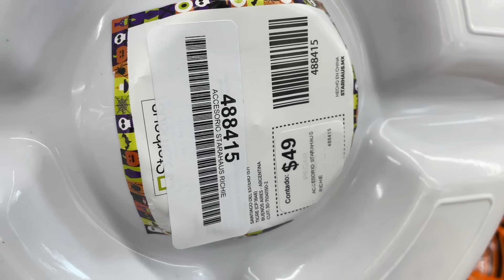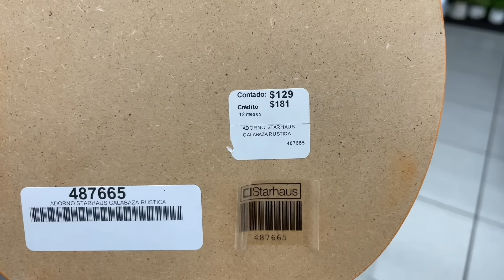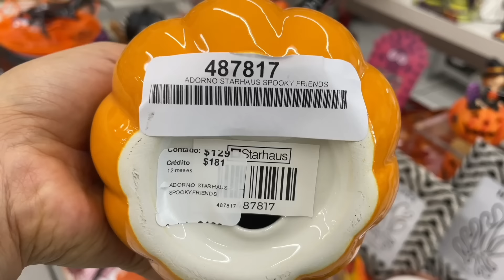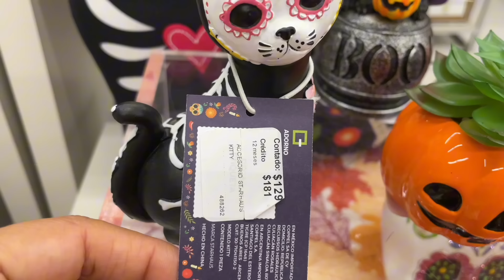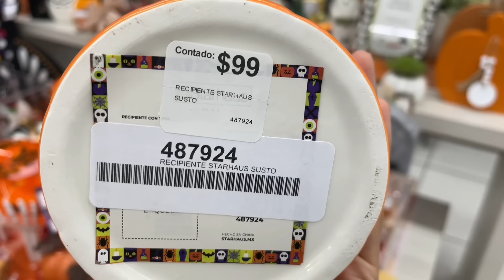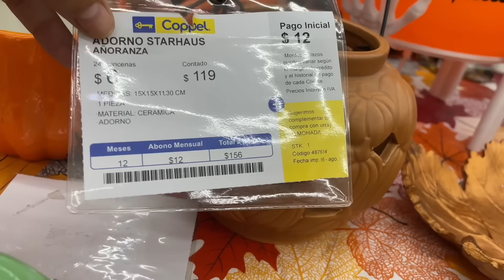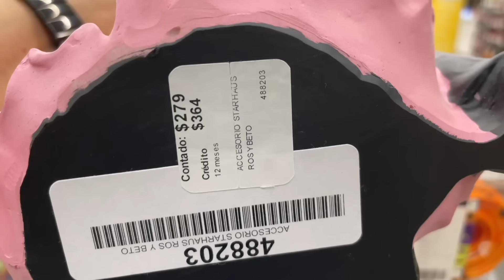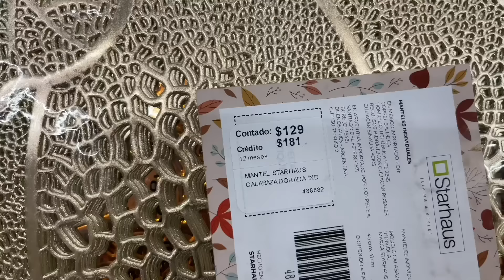OTOÑO Y HALLOWEEN DECORACIONES DESDE $49 EN COPPEL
Dirección: Av Morelos Nte 501, entre Calzada Chalco y Carretera Cuautlapan, San Martín, 56640 San Gregorio Cuautzingo, Méx.